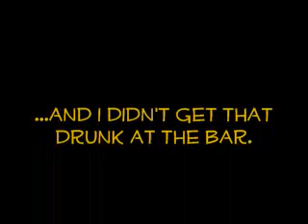Search For 96rock House Band - Week 1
The first week of the search of the 96rock House Band. Jence, Lies & Promises and PreDestination all competed for the chance to become 96rock's House Band.